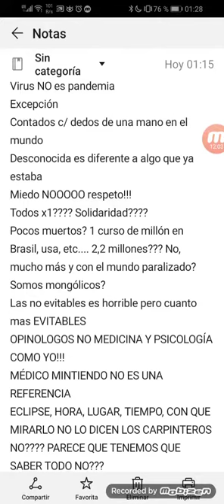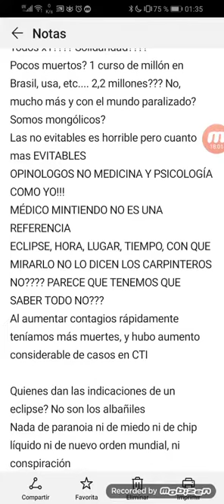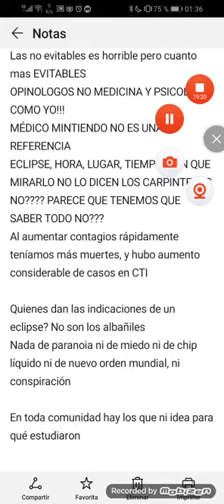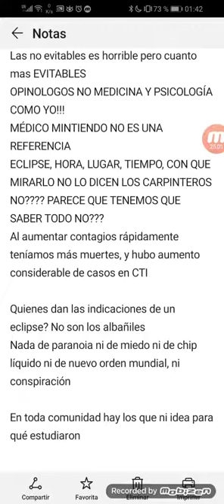CORONAVIRUS hoy, OPINOLOGOS!!!NO MIEDO, SINO RESPETO!! LO PSICOLÓGICO ES DE PSICÓLOGOS NO DE MEDICOS